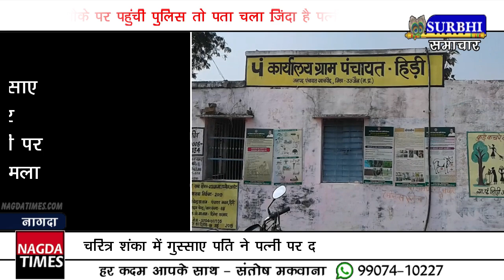चरित्र शंका में गुस्साए पति ने खेत पर काम कर रही पत्नी पर दराते से किया हमला